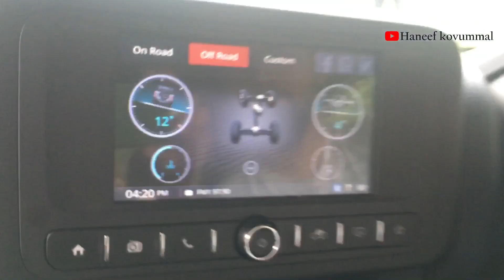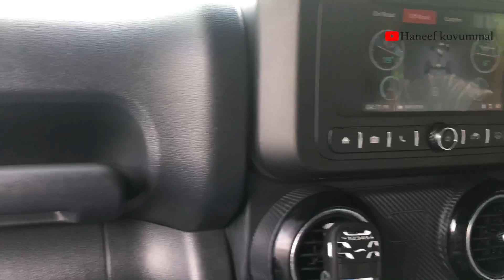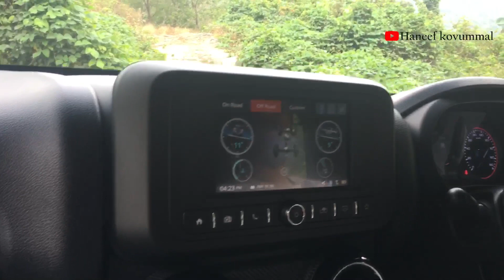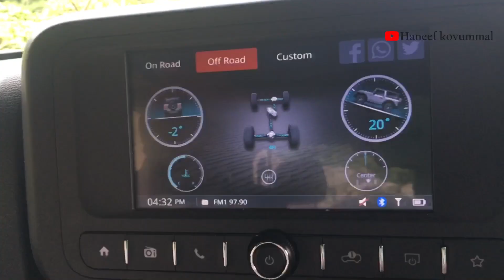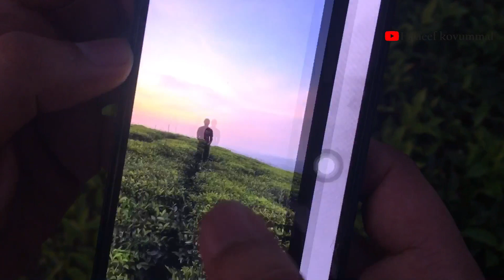മഹിന്ദ്ര താറുമായി ഒരു ഓഫ്‌റോഡ് at വയനാട്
വീഡിയോ ഇഷ്ട്ടപ്പെട്ടാൽ സബ്സ്ക്രൈബ് ചെയ്യാൻ  മറക്കരുതേ